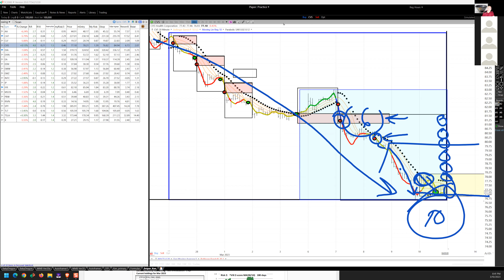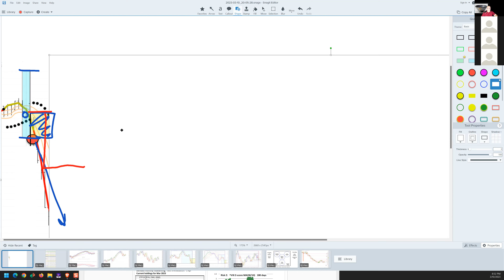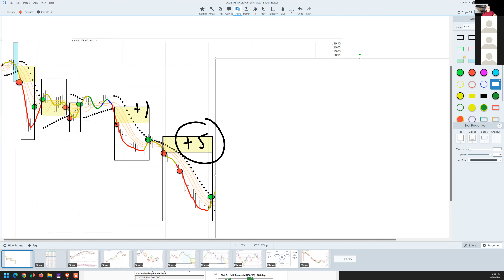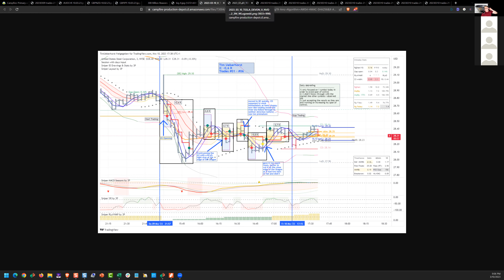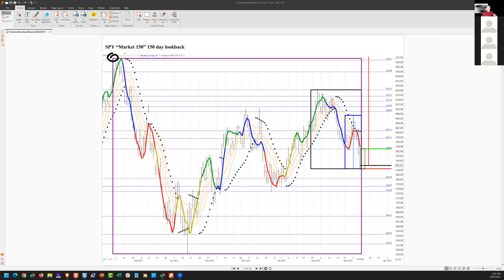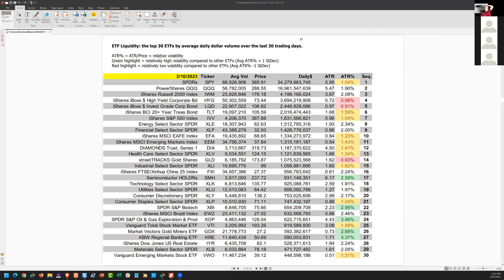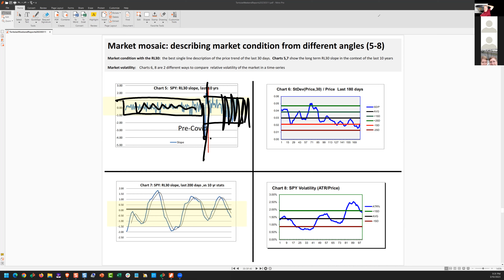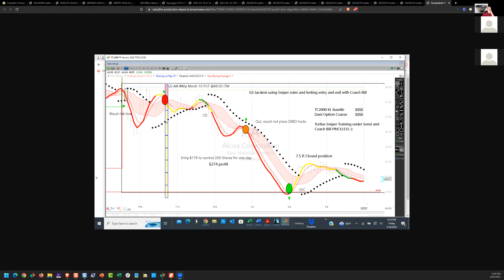20230310. swing and sniper trading, Ken Long Daily Trading Plan from Tortoisecapital.net